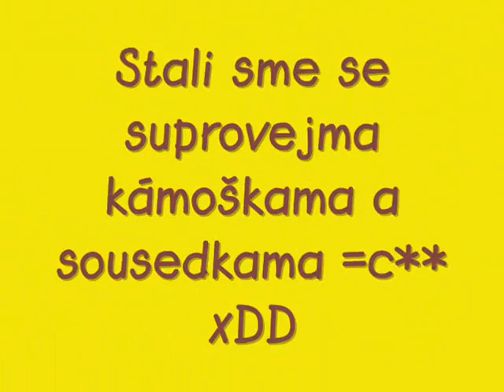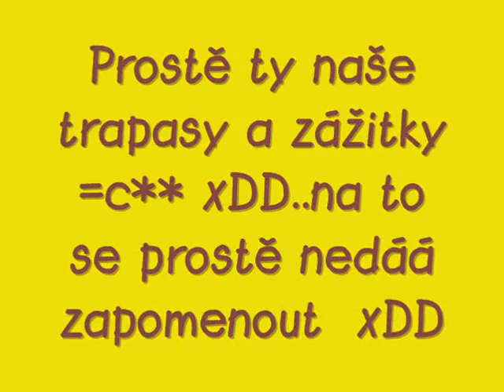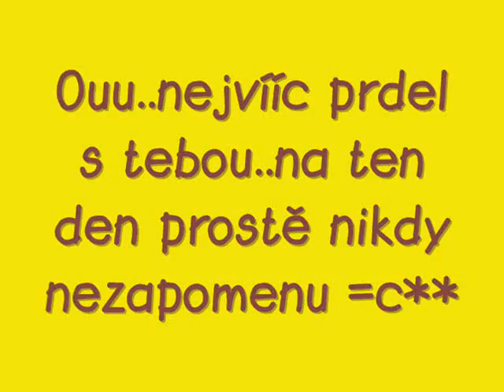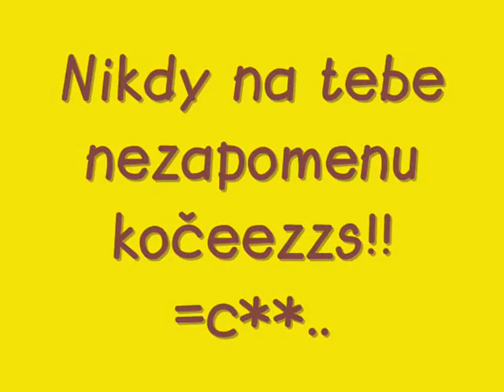Pro Evičku =c**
Pro Evouška mojehoo =c** MT strašně mooc =c**